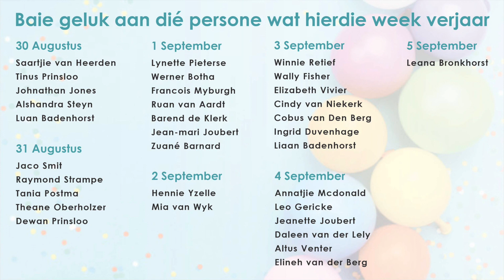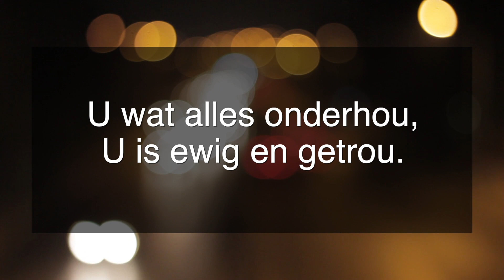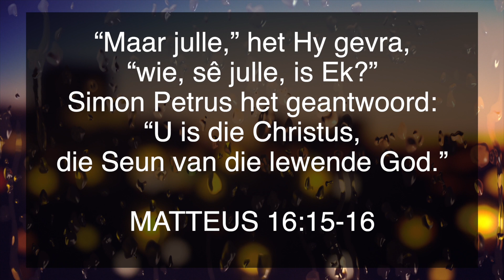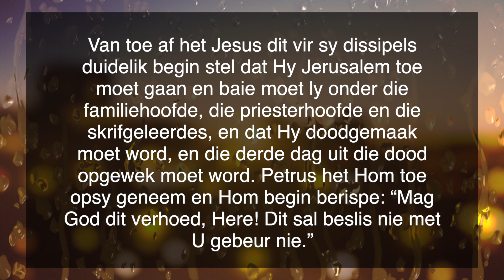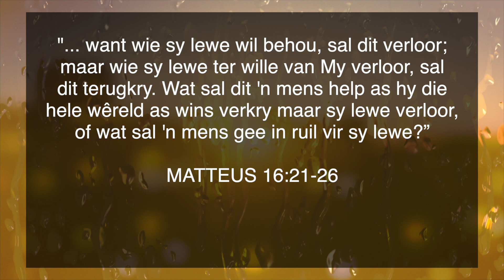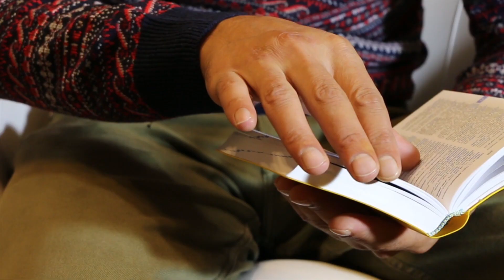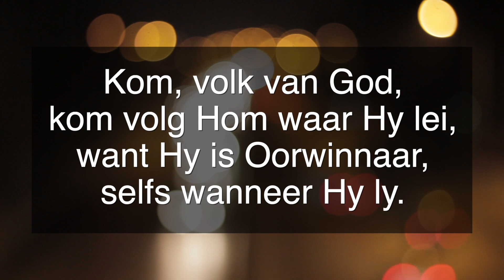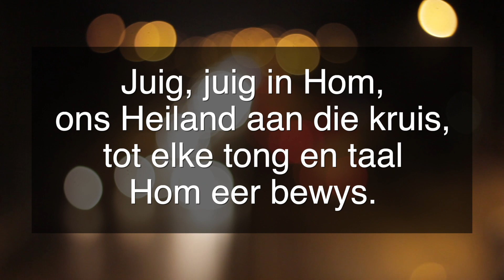30 Augustus 2020 | Matt 16:21 26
Ons erediens van Sondag 30 Augustus 2020 sal om 9:00 beskibaar wees en word deur Dr Pieter Visser gelei. Skakel gerus saam met ons in dat ons dit as gemeente saam kan kyk.

Ons lees saam uit Matteus 16:21-26

Kyk gerus na die verskillende bronne wat beskikbaar is soos Bybelstudie- of Selgroepmateriaal op die gemeente se gesinsbedieningwebblad Gaan kyk ook gerus na ons nuwe webblad

Die bankinligting vir internetbetalings:
NG Wierdapark

Baie dankie aan Centurion Ice Cream & Sweats dat ons die kindermoment by julle kon opneem en vir julle vriendelike hulp.

Original music recorded under CCLI licence provided by Bybel Media